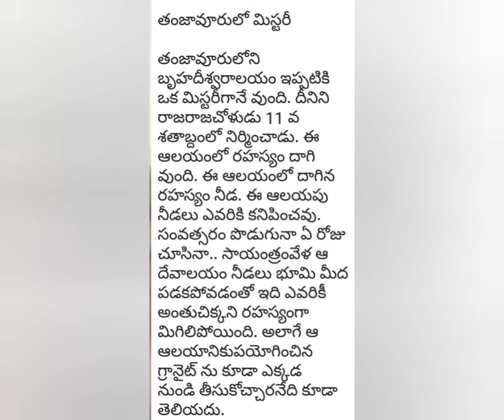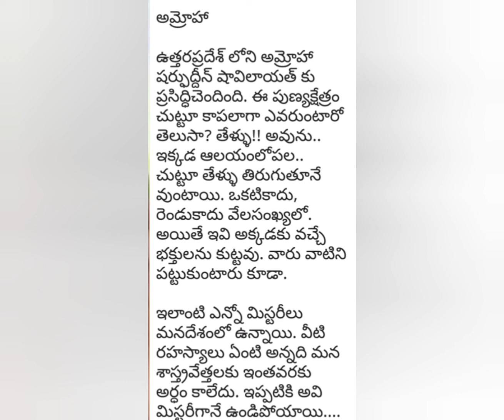సైంటిస్ట్ లకు చుక్కలు చూపించిన దేవుడు